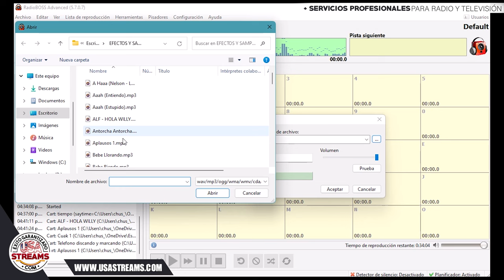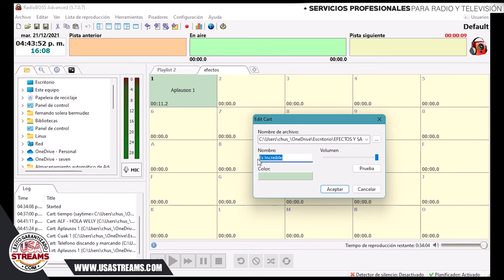configurar botonera en radioboss